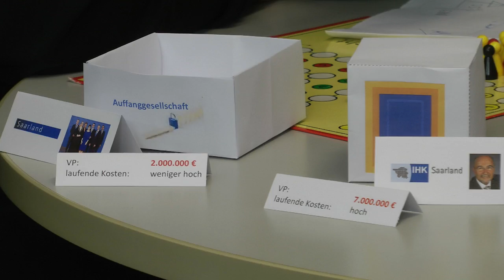Sondersendung Teil 2/5 - gemeinsame Business School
Sondersendung zum Themenschwerpunkt der vom Wissenschaftsrat geplanten Zusammenlegung der Fakultät 1 mit der HTW Saar. Live im Studio mit Prof. Dr. Scholz. Zudem äußern sich Professoren, Studeten und ein Vertreter der Wirtschaft im Interview